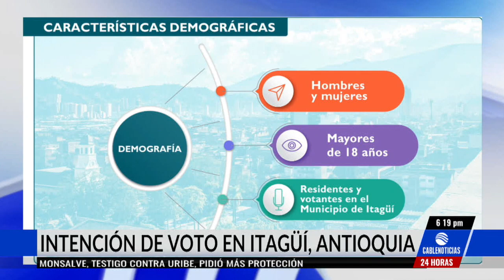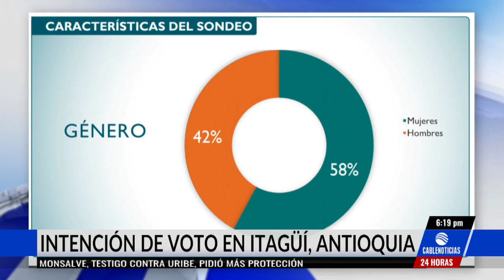José Fernando Escobar lidera la intención de voto para la Alcaldía de Itagüí, Antioquia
La encuestadora Colombia Global Group publicó los resultados de la más reciente encuesta sobre la intención de voto de los habitantes de Itagüí, Antioquia, para la Alcaldía.